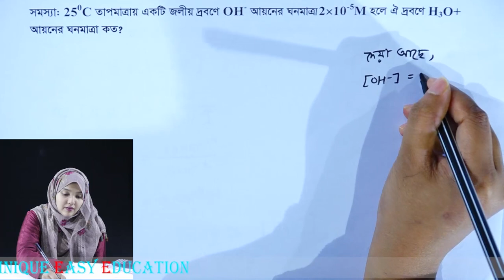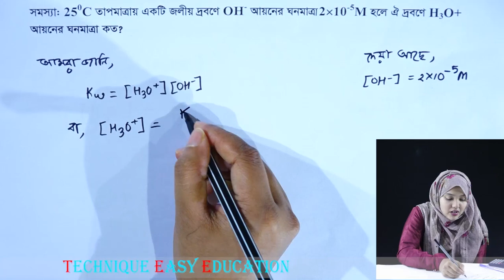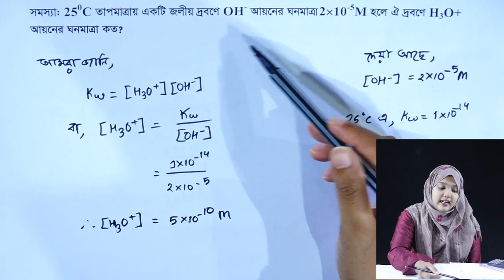গাণিতিক সমস্যা ও সমাধান || রাসায়নিক পরিবর্তন || পর্ব ১৩৩ || HSC Chemistry 1st Paper Chapter 4